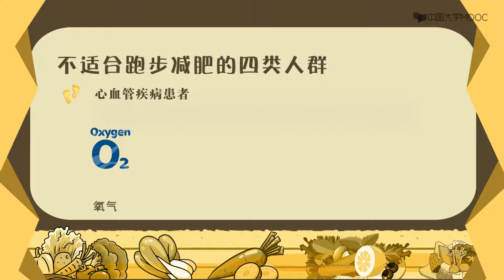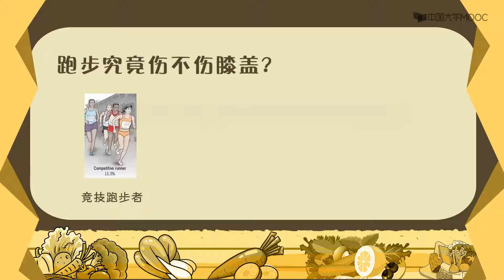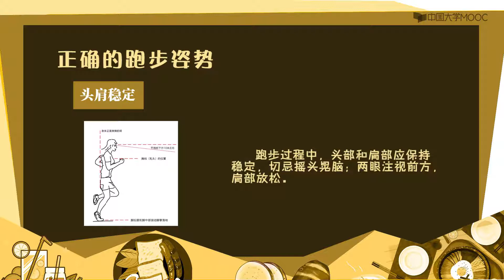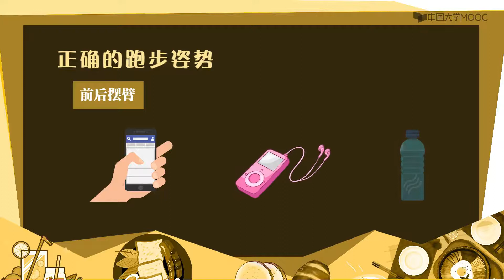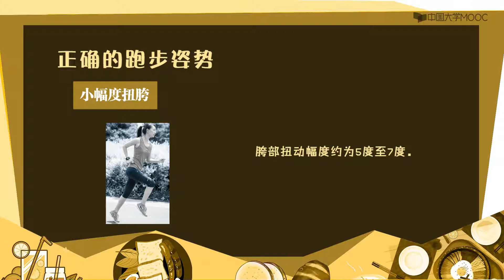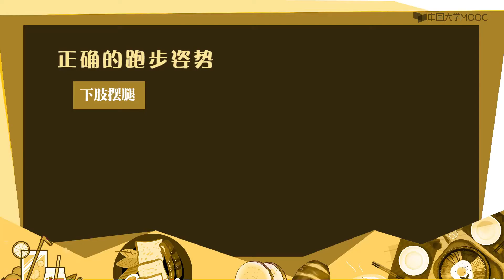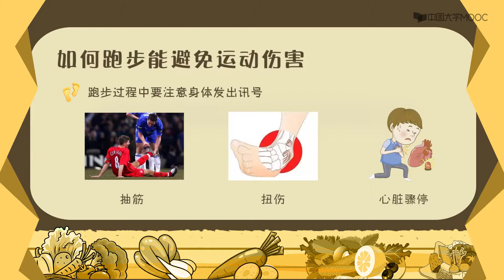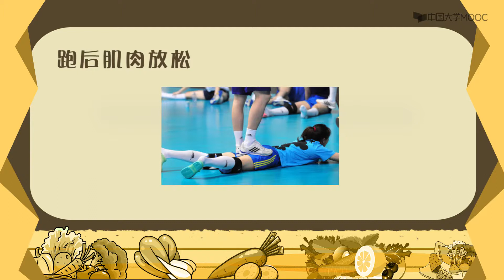教你如何科学减脂 怎样运动才合适正确的跑步方式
火锅烧烤或奶茶小吃，哪个会是减脂路上的绊脚石？ 蔬菜沙拉或水煮鸡胸，哪个才是减脂见效的催化剂？ 久坐不动或熬夜追剧，哪个又是减脂成功的拦路虎？ 坚持有氧或力量训练，哪个该是减脂大业的推动力？ 关于减脂，您想知道的都能在这门课程当中找到答案，还犹豫什么？快来加入我们吧~